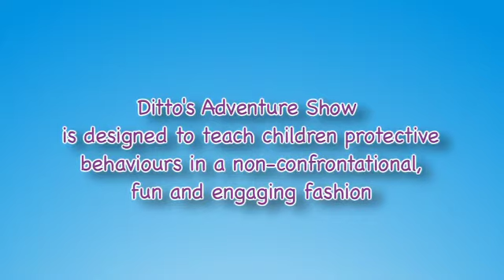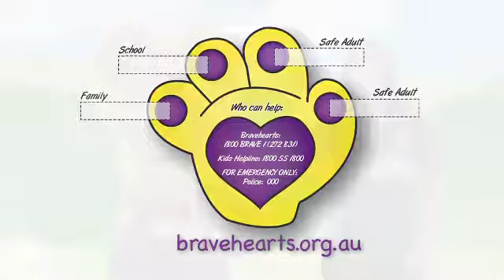Bravehearts new Ditto Live Adventure Show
Bravehearts new Ditto Live Adventure Show was recently recorded by LMG Digital Media on the Gold Coast. This clip is a sample from the 30-minute DVD based on the live show which is aimed at children aged 3-8 and is performed Australia-wide in schools and childcare centres to educate, empower and protect children.